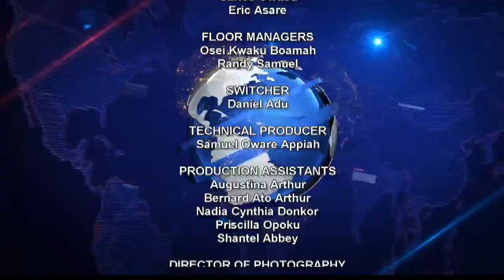LATE NEWS DISCUSSION 27/03/2020